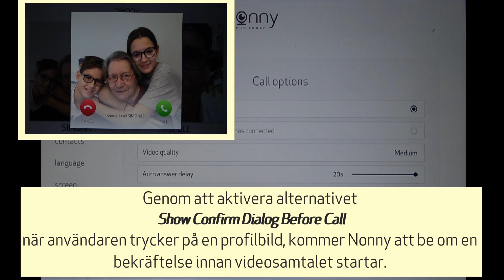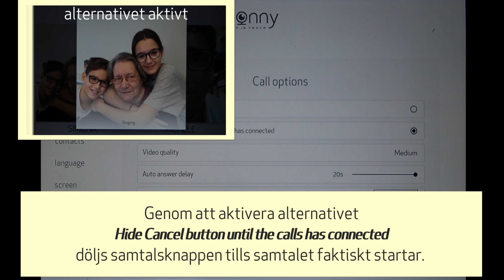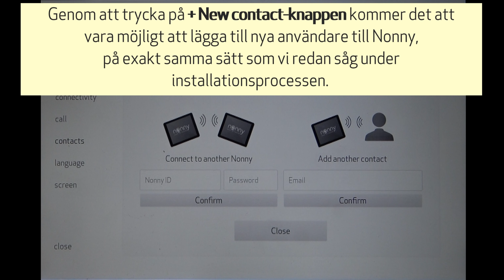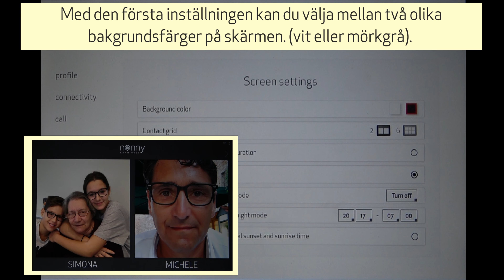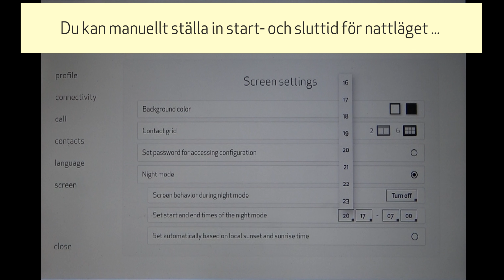Nonny - handledning del 3. Konfigurering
Konfigurera din Nonny